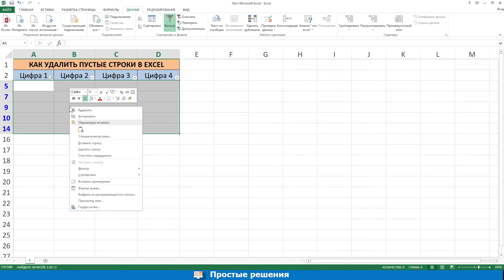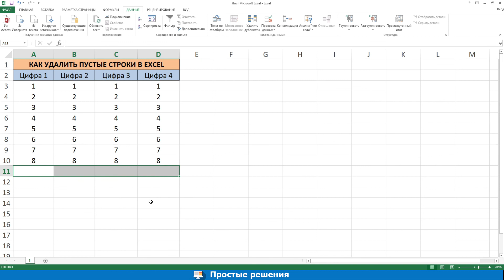Как удалить пустые строки в Excel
В данном видео вы узнаете как удалить пустые строки в Excel автоматически